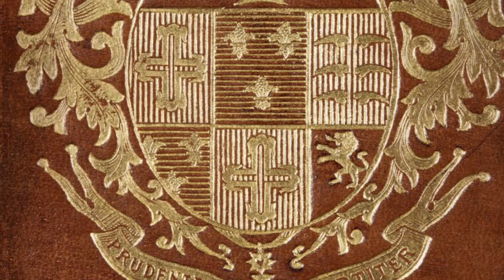Episode 1.1 Antonio Salazar - A Brief History of Portugal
Our first episode for Antonio Salazar will be a quick flyover of Portuguese history from 1139 until 1933. This will establish the backdrop and introduce us to the Portugal which Antonio Salazar was born into in 1889.